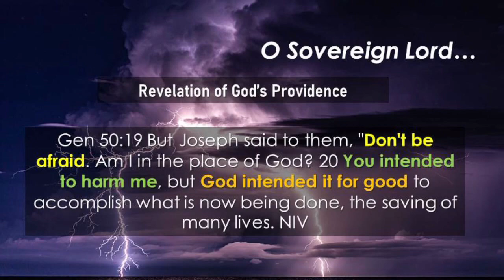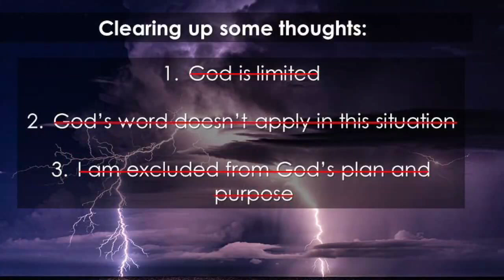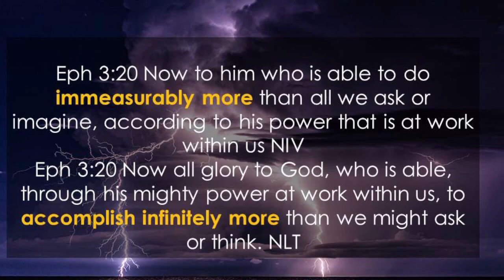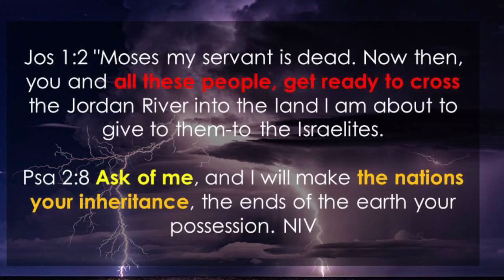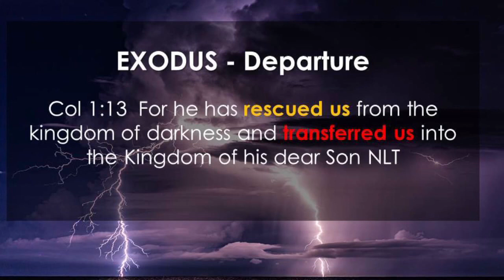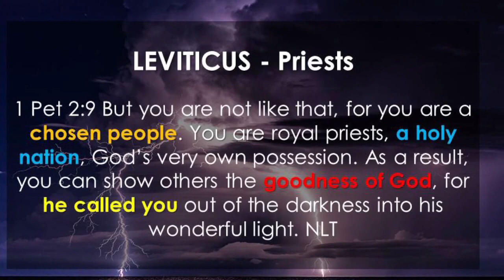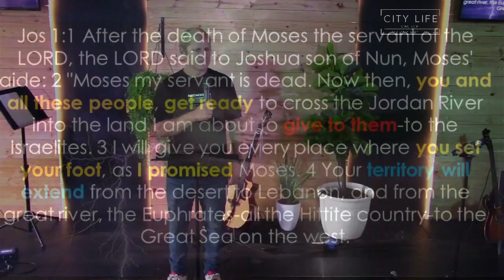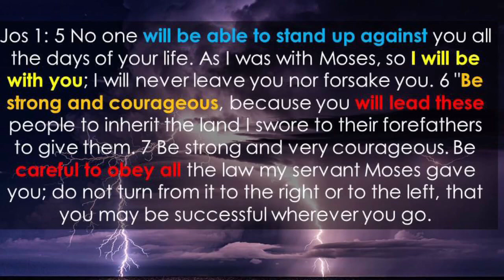O Sovereign Lord 3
27 March 2022